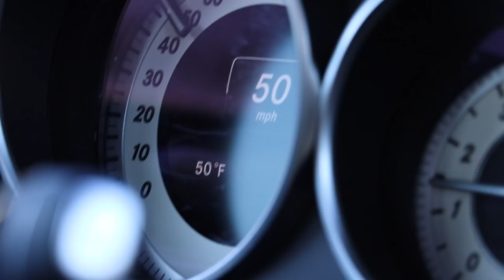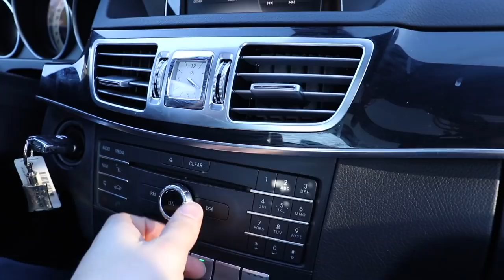IS BILL BELICHICK HOT??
MOM IS A STRANGEEEEEE CATTT!!!

MERCH
If you still want a shirt there running out soon! Click the link, pay 25, put your address and size, at your door in 5 days!